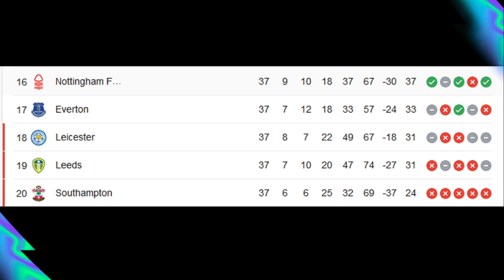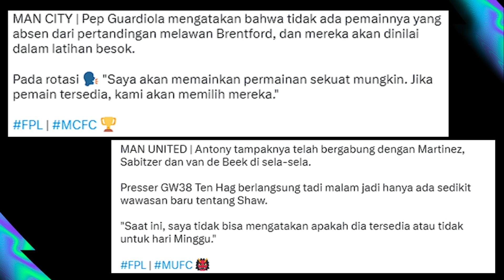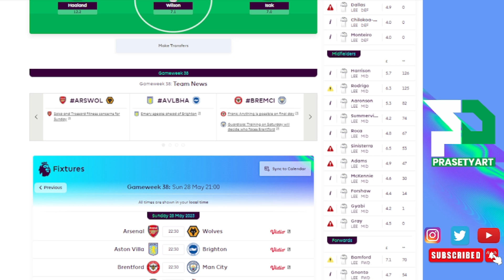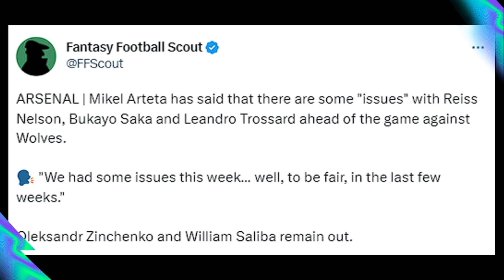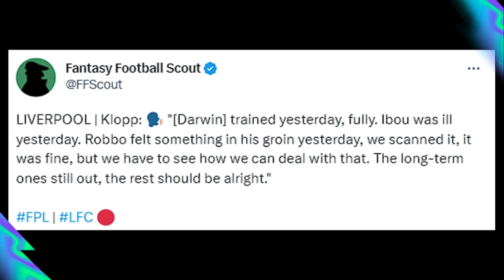FPL TIPS GW38 : PEMAIN KUNCI AKHIR MUSIM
FANTASY PREMIER LEAGUE, FPL INDONESIA